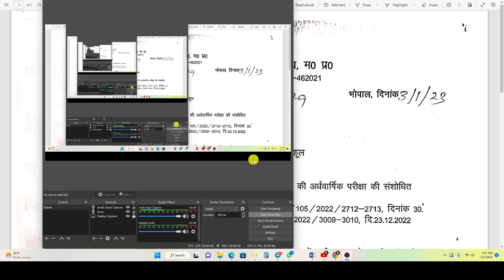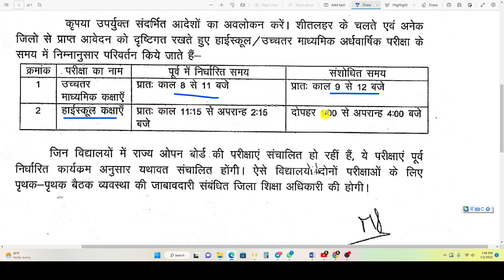अर्धवार्षिक परीक्षा 2022 टाइम - टेबल हो गया चेंज 😮 | mp board half yearly time table changed 🔥